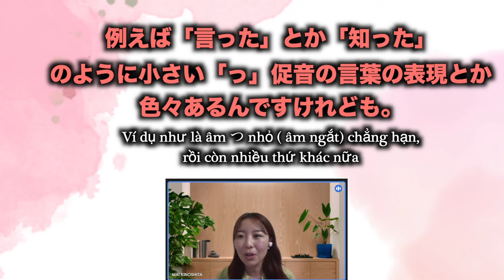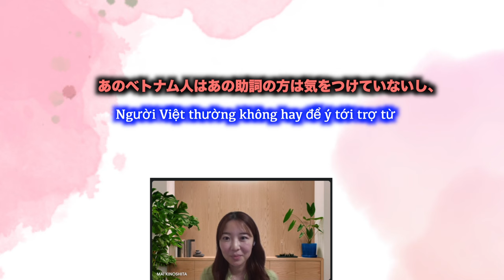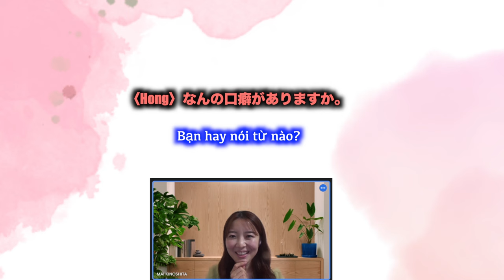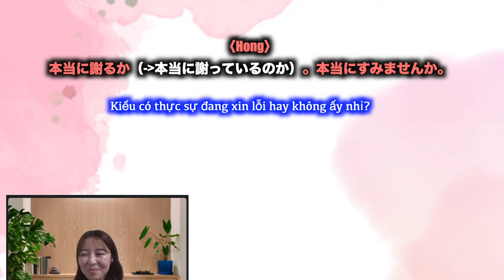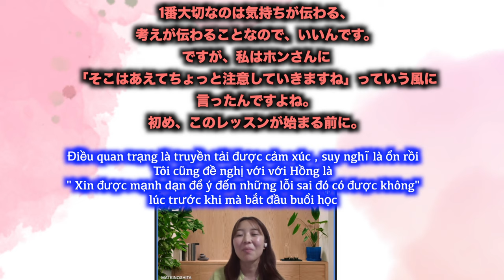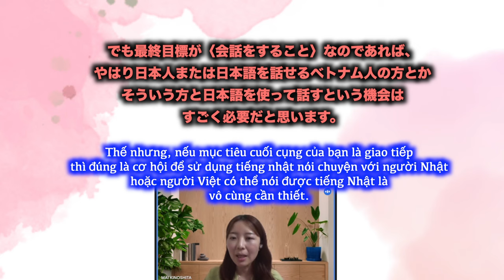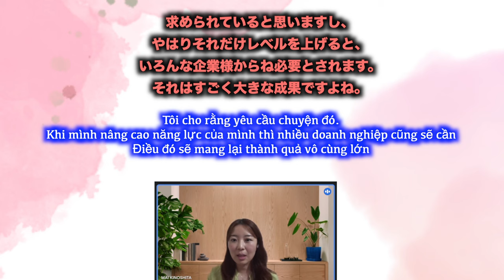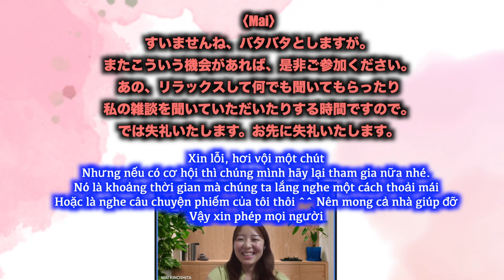NÓI CHUYỆN VỚI NGƯỜI NHẬT VỀ LỖI SAI CỦA NGƯỜI ^^